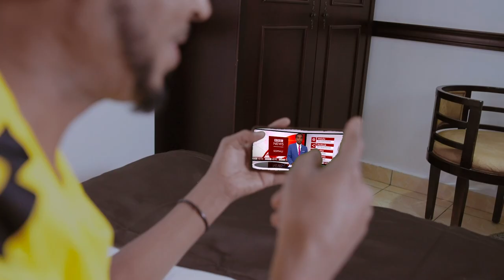Madaxweyne Xasan Sheekh oo dalab culus u gudbiyay madaxda Mareykanka iyo Afrika.